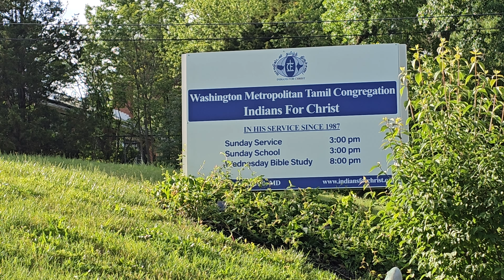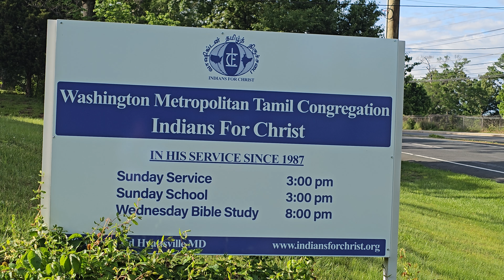Mother's Day 2024